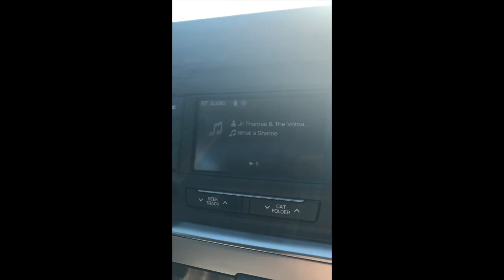VLOG VOL. 1 | THE EXPANDERS @ OBSERVATORY NORTH PARK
Hiiiii, so I accidentally filmed this in portrait. Hopefully that doesn't take away from the amazingness that is THE EXPANDERS! Follow me for the entire day leading up to the show and comment if you see urself!!!

Massive thank you to The Expanders, Tribal Seeds, Eli Mac and Observatory North Park.

xx Allie